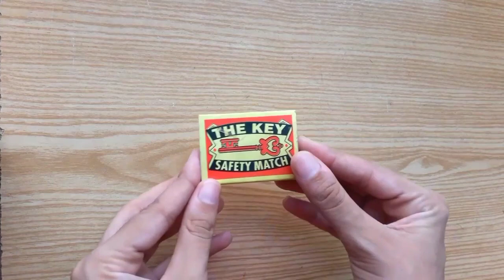DIY Mother's Day Gift Ideas/ Handmade Mother's Day Gifts Easy/ Mothers day gifts 2022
diy mothers day gift ideas | handmade mothers day gifts easy | mothers day gifts 2022

In this video I am showing diy mothers day gift ideas | handmade mothers day gifts easy | mothers day gifts 2022. This handmade mothers day gift is easy to make at home. Hope you enjoy this cute mothers day gift 2022.